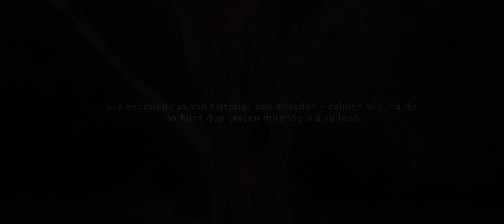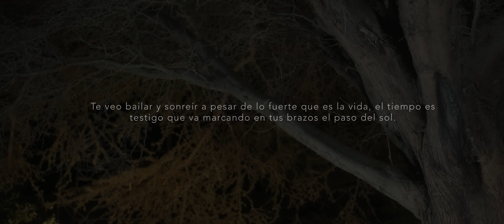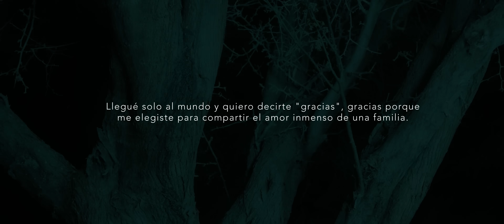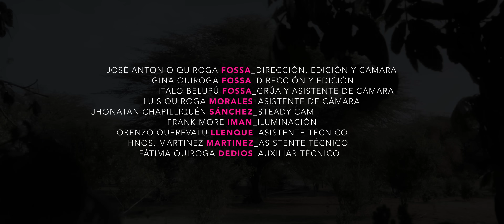Agua Marina - Sesión "Día de la Madre" 2021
Importante: El contenido de este video tiene derechos de autor y es exclusivo del Canal "Agua Marina Oficial". Cualquier reproducción, plagio, descarga y publicación no autorizada en youtube conllevarán a una denuncia por copyright.

Setlist:
Madre  - Autor / Compositor: MIGUEL LAURA SAAVEDRA
Madre Soltera - Autor / Compositor: EDUARDO ZAPATA QUEREVALÚ
¿Por qué, por qué? - Autor / Compositor: SANTOS DIONISIO CORTEZ BELUPÚ
Ahora es Tarde - Autor / Compositor: ENRIQUE SANCHEZ
Ahora - Autor / Compositor: ESTANIS MOGOLLÓN BENITES
Sentimiento Prisionero - Autor / Compositor: EDUARDO ZAPATA QUEREVALÚ
Lágrimas de Hombre - Autor / Compositor: LUIS ZAMBRANO